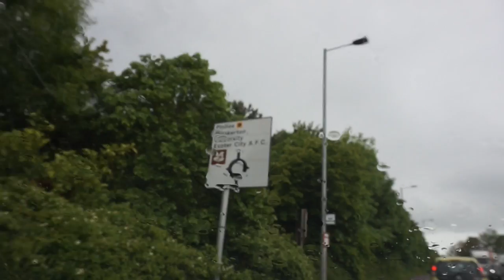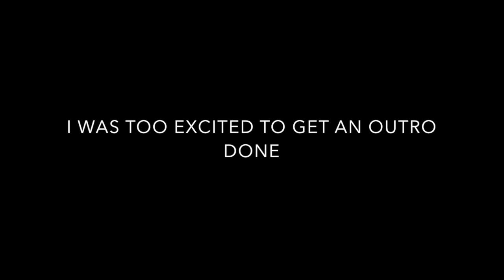Groundhop at St James Park - Exeter City vs. Carlisle United - 95TH MINUTE GOAL TO GET TO WEMBLEY!!!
Unbelievable Scenes! I really hope you enjoy this!